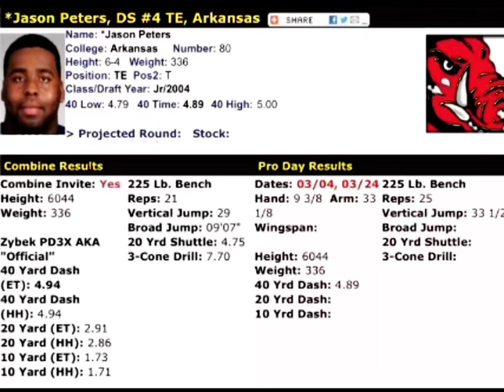Jason Peters College Mixtape 🐗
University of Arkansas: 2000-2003